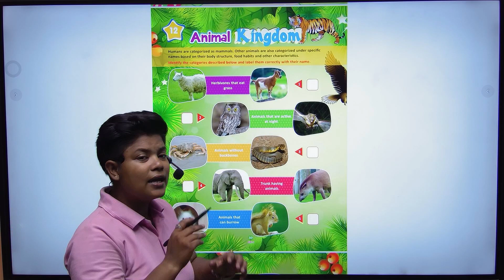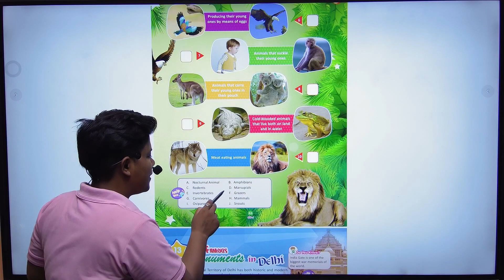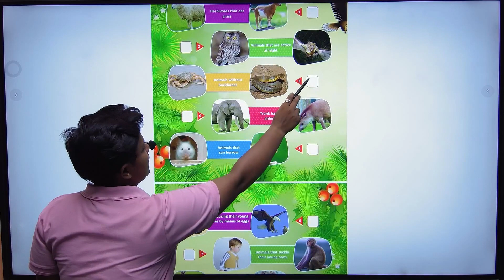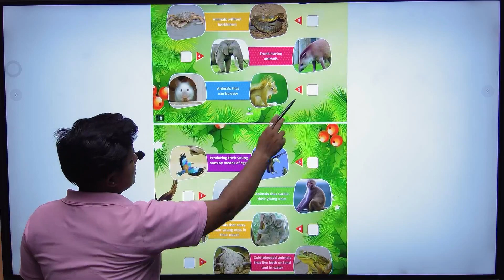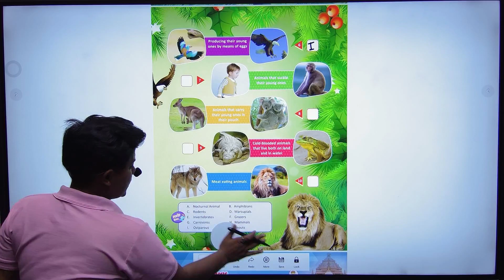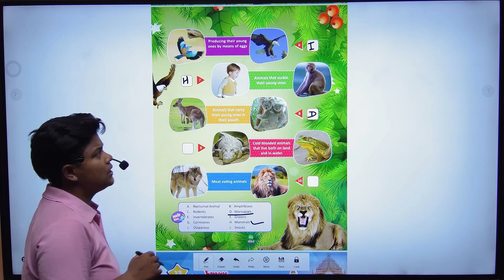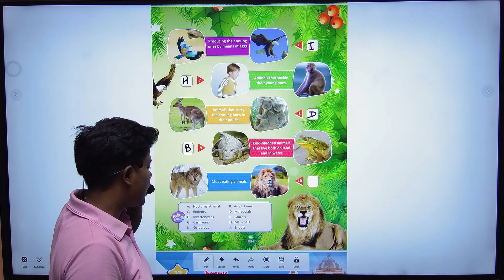GK-5| CHAPTER-12| ANIMAL KINGDOM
GK Class-5 Video Book "ANIMAL KINGDOM"